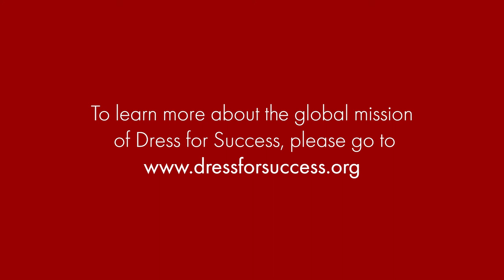Renee Gittins, IGDA